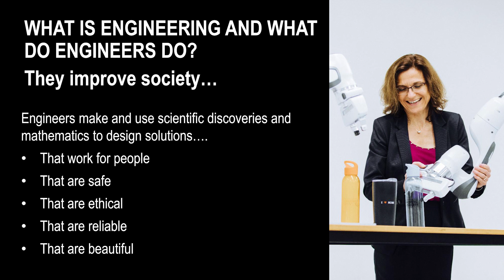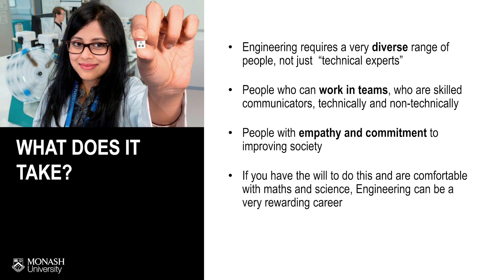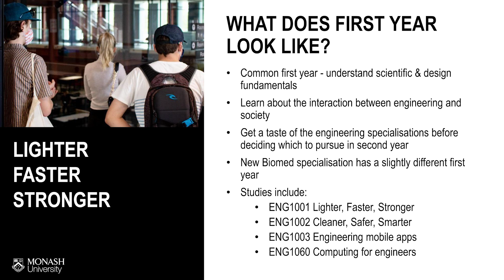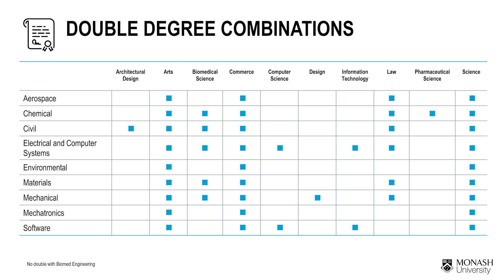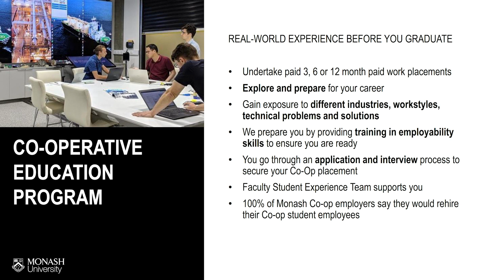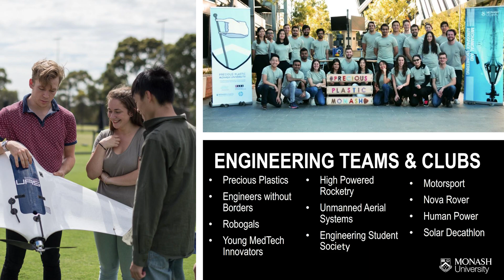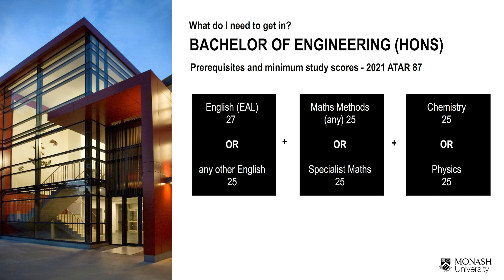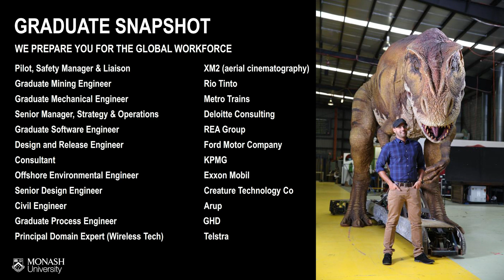Open Day 2021: So you want to be an engineer? - Study Engineering at Monash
Watch this general overview of engineering where we discuss courses, admissions, career outcomes and all the fantastic opportunities available to engineering students.

0:00 Welcome
0:24 What is engineering and what do engineers do?
2:03 What does it take to be an engineer?
2:31 What can you study as a Monash Engineering student?
5:03 Professional development opportunities
6:45 Student teams & clubs
8:35 What do I need to get in?
8:58 Scholarships
9:14 Women in Engineering
9:39 Career opportunities